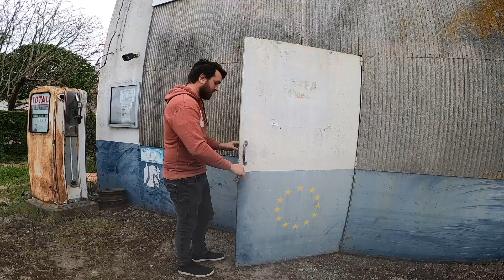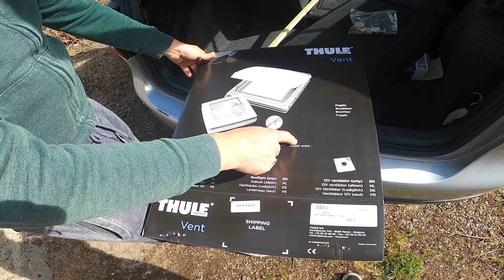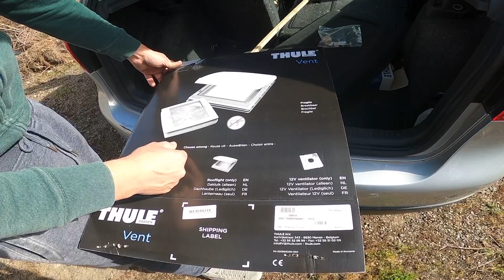On pose un lanterneau sur notre Volkswagen T4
On profite du confinement pour poser un lanterneau et une aération basse sur notre T4